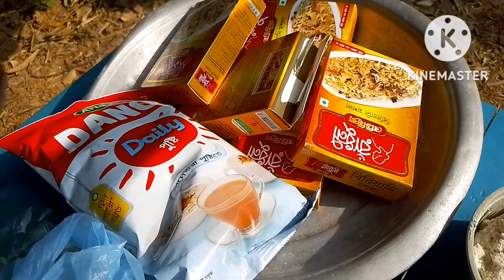গ্রাম্য লাকরির চুলায় ১০০ জনের বিরিয়ানী রান্না।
সম্পূর্ণ নিউজ সময়
রসুই ঘর
৩ টা ৩৫ মিনিট, ২ ফেব্রুয়ারি ২০১৯
বিরিয়ানি রান্নার সহজ রেসিপি
Somoy News
ওয়েব ডেস্ক
বিরিয়ানি খেতে ভালোবাসেন না এমন লোক খুব কমই আছে। কিন্তু অনেকেই আছেন যারা, সময় এবং রান্নার ঝামেলার কারণে বিরিয়ানি রান্নাটা এড়িয়ে চলেন। কারণ এই ব্যস্ত জীবনে কার কাছে এতটা সময় আছে কঠিন কিছু রাঁধার? কিন্তু তাই বলে ভালো খাবার খাওয়া হবে না? নিশ্চয়ই হবে। চলুন জেনে নেই ঝটপট বিরিয়ানি রান্নার রেসিপি।

উপকরণ: গরুর মাংস বা খাসির মাংস ২ কেজি, পোলাওর চাল ১ কেজি, তেল পরিমাণ মত, পেঁয়াজকুচি ৩ কাপ, পেঁয়াজ বাটা ১কাপ, কাঁচা মরিচ ১৪/১৫টি, আলু বোখারা ৪/৫টি, দারুচিনি ,এলাচি, তেজপাতা, বড় বড় করে কাটা আলু, বিরিয়ানি মসলা ২ টেবিল চামচ, আদা বাটা ১ টেবিল চামচ, রসুন বাটা ১ টেবিল চামচ, ধনে গুঁড়ো ও জিরা গুঁড়ো, লাল মরিচ গুঁড়ো ২ চা চামচ করে, এক কাপ ঘন দুধ (পাউডার দুধ পানিতে গুলিয়ে নিতে পারেন)

প্রণালি: মাংস ধুয়ে নিন। এবার প্রেশার কুকারে তেল দারুচিনি, এলাচ, তেজপাতা, পেঁয়াজ কুচি ২ কাপ ও পেঁয়াজ বাটা এককাপ, আদাবাটা, রসুন বাটা, ধনে গুঁড়ো, জিরা গুঁড়ো, লবণ, ২চা চামচ লাল মরিচ গুঁড়ো, বিরিয়ানি মশলা সব দিয়ে মাখিয়ে প্রেসার কুকারে রান্না করুন। এরপর আলুগুলো দিয়ে দিন। ঝোল মাখা মাখা হলে নামিয়ে রাখুন।

এবার অন্য হাঁড়িতে তেল বাকিটা দিন। এককাপ পেঁয়াজ কুচি, দারুচিনি, এলাচ, তেজপাতা চাল দিয়ে ভাল করে ভেজে আদাবাটা ও রান্নাকরা মাংস ও বিরিয়ানি মশল্লা মিশিয়ে পরিমাণ মত গরম পানি দিয়ে ঢাকনা দিয়ে দিন। প্রেসার কুক করতে চাইলে একটা সিটি দিয়েই নামিয়ে ফেলবেন।

চুলায় করলে পানি কমে এলে চুলার আচঁ কমিয়ে দিন কাচাঁ মরিচ, আলু বোখারা ও দুধ দিয়ে দিন। প্রেসার কুকারে সব আগেই দিয়ে দেবেন। এক সিটি দিয়ে কুকার বণ্ড করে রাখুন ১৫ মিনিট। এটাই দম দেয়ার কাজ করবে। ঝরঝরে হয়ে নামিয়ে গরম গরম পরিবেশন করুন ঝটপট বিরিয়ানি।